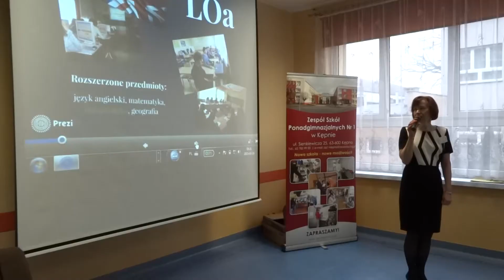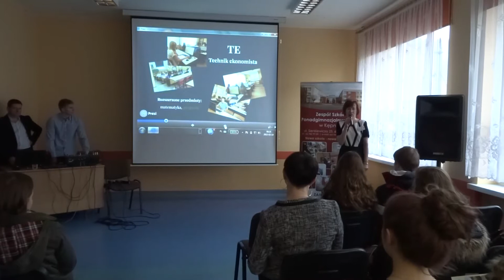KĘPNO: Targi edukacyjne w ZSP nr 1